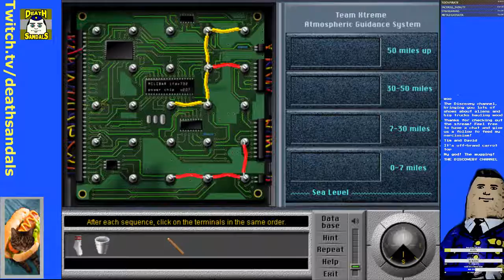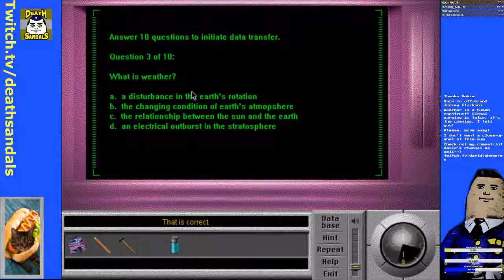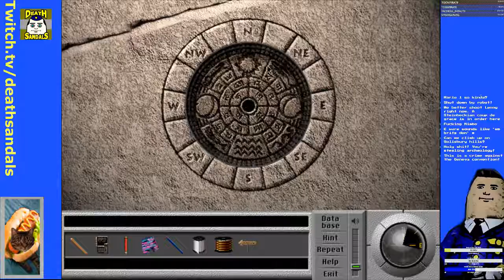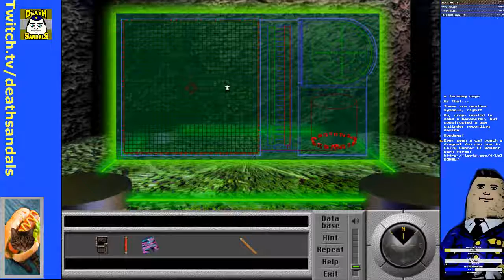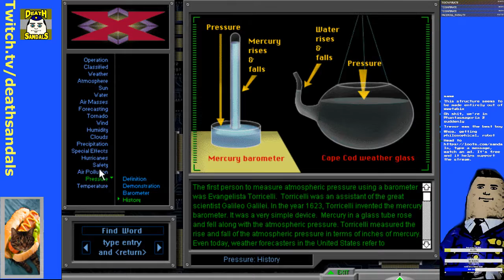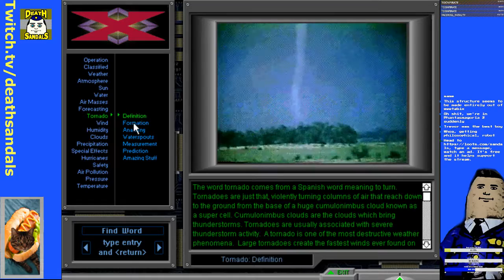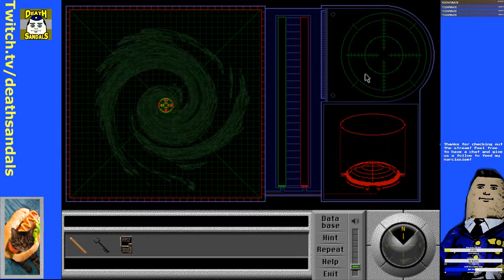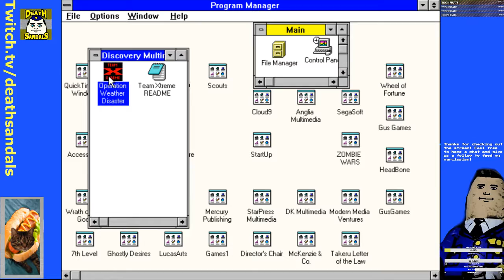Team Xtreme: Operation Weather Disaster (Windows 3.1): FMV Edutainment? Yes, please!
This is an interesting little gem from 1995, in which we ditch our humdrum life in a trailer park in Oklahoma, and fight an evil villain known as The Weatherman with a robot, my friends Tim and David, and a brain damaged version of Dana Carvey.